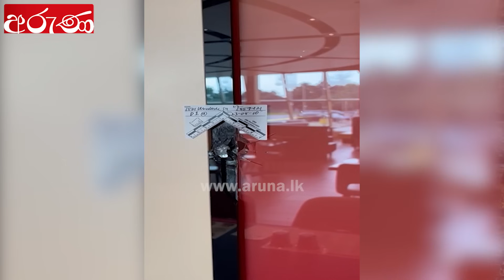වහසි බස් දෙඩූ දේශපාලුවාගේ රෙදි ගලවයි - සමන්තභද්‍ර හිමි ගේමට ගේම ඉල්ලයි - Aruna.lk - Derana Aruna